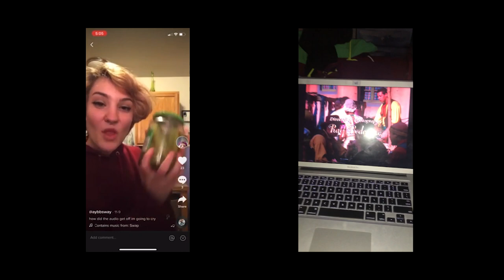Together Quarantine Music Video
The University of Northern Colorado's Northern Lights Acapella presents their cover of Sia's, "Together"

We hope this video brings a smile to your face as we show you how we've stayed positive during Quarantine with our roommates, families, and pets! All content for this video followed COVID19 guidelines and were filmed practicing social distancing. Stay healthy and positive!

Love,
Northern Lights Acapella

Soloists- Laurel Grosz, Elizabeth Anderson, Abby Sawyer, Kate Brunetti
Eric Hagmann for arranging this piece you can find it
Ethan Morales for mixing
University of Northern Colorado's Film Production Club for editing the video